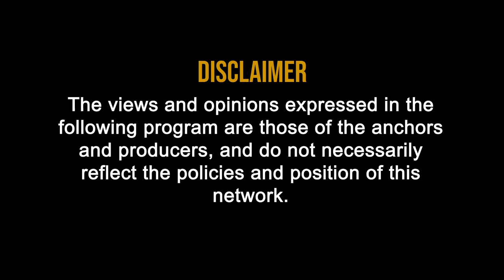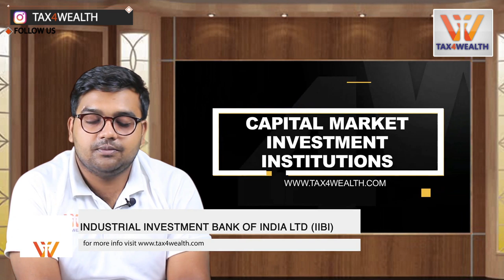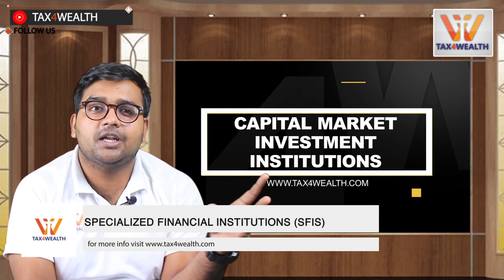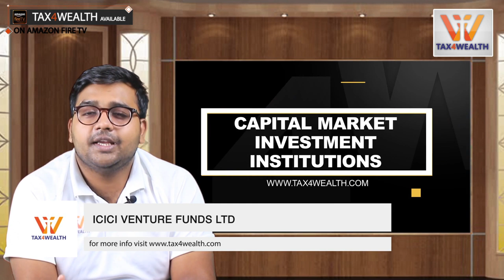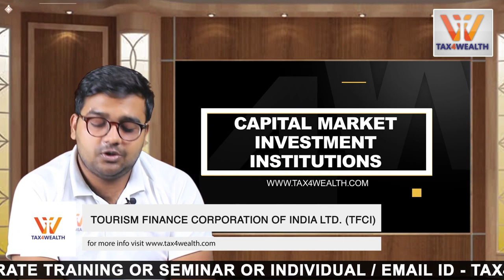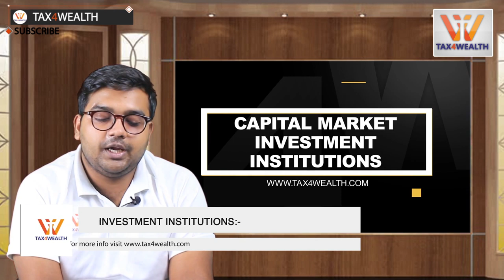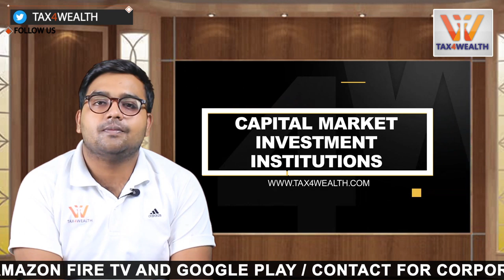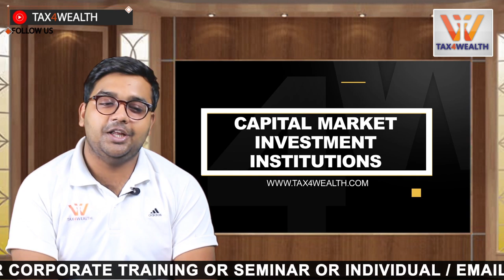Capital Market : Capital Market Investment Institutions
0:23 Capital Market : Capital Market Investment Institutions

0:38 Introduction about Capital Market Investment Institutions
The Government of India, in order to provide adequate supply of credit to various sectors of the economy, has evolved a well-developed structure of financial institutions in the country.

These financial institutions can be broadly categorized into All India institutions and State level institutions, depending upon the geographical coverage of their operations. At the national level, they provide long and medium term loans at reasonable rates of interest.

1. NATIONAL LEVEL INSTITUTIONS
These institutions cater to the diverse financial requirements of the entrepreneurs.

2:24  ALL-INDIA DEVELOPMENT BANKS (AIDBS)
2:36 INDUSTRIAL DEVELOPMENT BANK OF INDIA (IDBI)
3:43 INDUSTRIAL FINANCE CORPORATION OF INDIA (IFCI)
4:29 SMALL INDUSTRIES DEVELOPMENT BANK OF INDIA (SIDBI)
5:25 INDUSTRIAL INVESTMENT BANK OF INDIA LTD (IIBI)

6:37 SPECIALIZED FINANCIAL INSTITUTIONS (SFIS)

These are the institutions which have been set up to serve the increasing financial needs of trade and commerce in the area of venture capital, credit rating and leasing, etc.

Following institutions are considered as SFIs in our country:

6:58 IFCI VENTURE CAPITAL FUNDS LTD (IVCF)

8:00 ICICI VENTURE FUNDS LTD

9:19 TOURISM FINANCE CORPORATION OF INDIA LTD. (TFCI)

10:18  INVESTMENT INSTITUTIONS:-
These are the most popular form of financial intermediaries, which particularly catering to the needs of small savers and investors. They deploy their assets largely in marketable securities.

Following are the Investment Institutions established by the Government:

10:28 LIFE INSURANCE CORPORATION OF INDIA (LIC)
 11:13 UNIT TRUST OF INDIA (UTI)

13:26 GENERAL INSURANCE CORPORATION OF INDIA (GIC)
• National Insurance Company Ltd,
• The New India Assurance Company Ltd,
• The Oriental Insurance Company Ltd.
• United India Insurance Company Ltd.

But these branches were delinked from GIC in 2000 to form an association known as ‘GIPSA’ (General Insurance Public Sector Association).